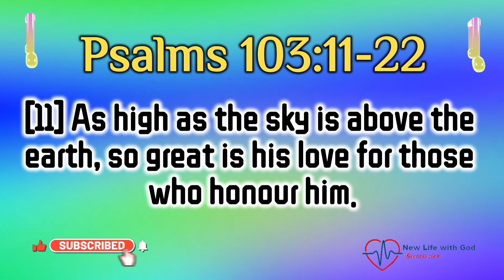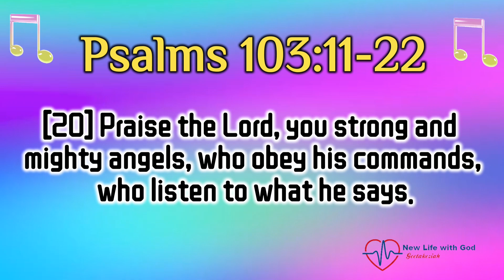The Love of God // Psalms of the Morning //14/08/24// Life Changing Songs // New Life with God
Psalms of the Morning